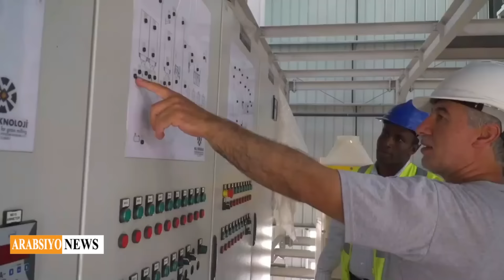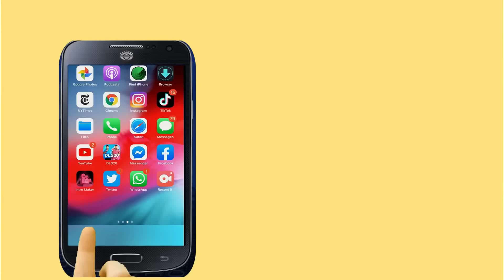Farmaajo Oo Qaaday Tallaabo Madaxweyn Biixi Hore Ugaga Digay Somaliya Iyo Beesha Caalamka